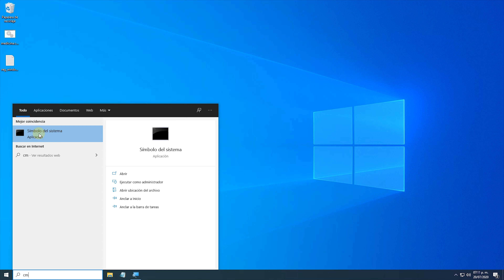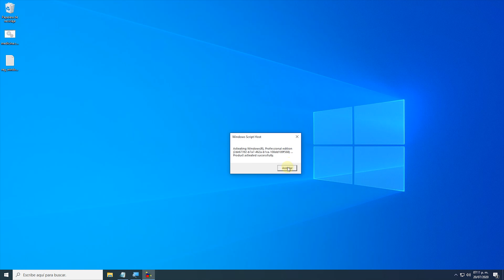ACTIVA WINDOWS 10 SIN PROGRAMAS O ACTIVADORES SEPTIEMBRE 2020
ACTIVA WINDOWS 10 DESDE CMD -  SEPTIEMBRE 2020

EJECUTA UNA VENTANA DE "CMD" COMO ADMINISTRADOR Y UTILIZA ESTAS TRES LINEAS:

slmgr.vbs /ipk W269N-WFGWX-YVC9B-4J6C9-T83GX
slmgr /skms kms.digiboy.ir
slmgr.vbs /ato

*** PUEDES CAMBIAR EL NUMERO DE SERIE POR EL QUE MAS TE CONVENGA.

Windows 10 Home:
TX9XD-98N7V-6WMQ6-BX7FG-H8Q99
KTNPV-KTRK4-3RRR8-39X6W-W44T3
YTMG3-N6DKC-DKB77-7M9GH-8HVX7
4CPRK-NM3K3-X6XXQ-RXX86-WXCHW
Windows 10 Pro:
VK7JG-NPHTM-C97JM-9MPGT-3V66T
8N67H-M3CY9-QT7C4-2TR7M-TXYCV
2B87N-8KFHP-DKV6R-Y2C8J-PKCKT
DXG7C-N36C4-C4HTG-X4T3X-2YV77
WYPNQ-8C467-V2W6J-TX4WX-WT2RQ
 Windows 10 Home Single Language:
7HNRX-D7KGG-3K4RQ-4WPJ4-YTDFH
NKJFK-GPHP7-G8C3J-P6JXR-HQRJR
 Windows 10 Enterprise:
NPPR9-FWDCX-D2C8J-H872K-2YT43
CKFK9-QNGF2-D34FM-99QX2-8XC4K
DPH2V-TTNVB-4X9Q3-TJR4H-KHJW4
WNMTR-4C88C-JK8YV-HQ7T2-76DF9
2F77B-TNFGY-69QQF-B8YKP-D69TJ
XGVPP-NMH47-7TTHJ-W3FW7-8HV2C
RW7WN-FMT44-KRGBK-G44WK-QV7YK
FW7NV-4T673-HF4VX-9X4MM-B4H4T
WGGHN-J84D6-QYCPR-T7PJ7-X766F
NK96Y-D9CD8-W44CQ-R8YTK-DYJWX
 Windows 10 Education:
NW6C2-QMPVW-D7KKK-3GKT6-VCFB2
2WH4N-8QGBV-H22JP-CT43Q-MDWWJ
YNMGQ-8RYV3-4PGQ3-C8XTP-7CFBY
6TP4R-GNPTD-KYYHQ-7B7DP-J447Y
84NGF-MHBT6-FXBX8-QWJK7-DRR8H
8PTT6-RNW4C-6V7J2-C2D3X-MHBPB
GJTYN-HDMQY-FRR76-HVGC7-QPF8P
YVWGF-BXNMC-HTQYQ-CPQ99-66QFC
Windows 10 S:
3NF4D-GF9GY-63VKH-QRC3V-7QW8P
PRUEBA ESTAS OTRAS:
MH37W-N47XK-V7XM9-C7227-GCQG9
334NH-RXG76-64THK-C7CKG-D3VPT
PBHCJ-Q2NYD-2PX34-T2TD6-233PK
VKJG7-NPHTM-C97JM-9MPGT-3V66T
W269N-WFGWX-YVC9B-4J6C9-T83GX
NRG8B-VKK3Q-CXVCJ-9G2XF-6Q84J
9FNHH-K3HBT-3W4TD-6383H-6XYWF
YYVX9-NTFWV-6MDM3-9PT4T-4M68B
44RPN-FTY23-9VTTB-MP9BX-T84FV
DCPHK-NFMTC-H88MJ-PFHPY-QJ4BJ
QFFDN-GRT3P-VKWWX-X7T3R-8B639